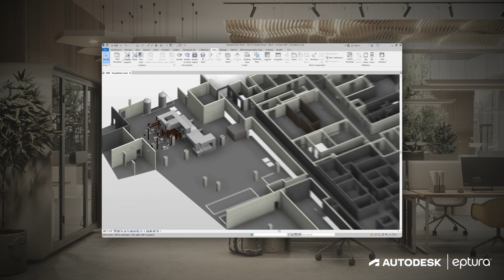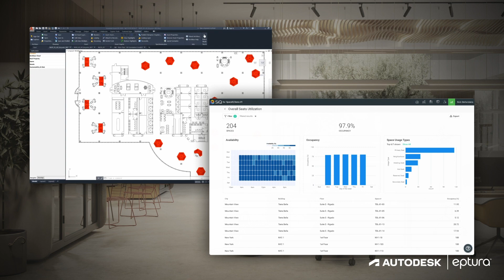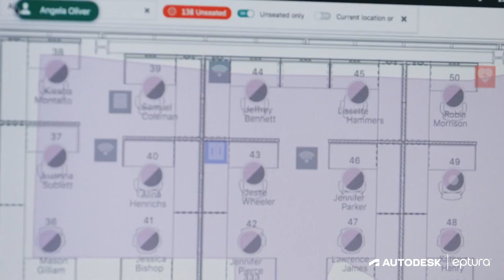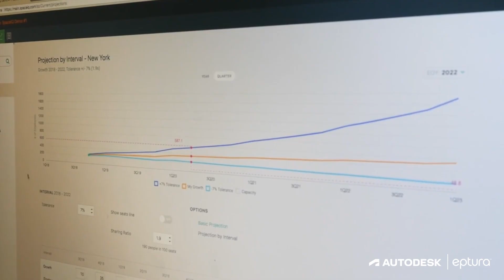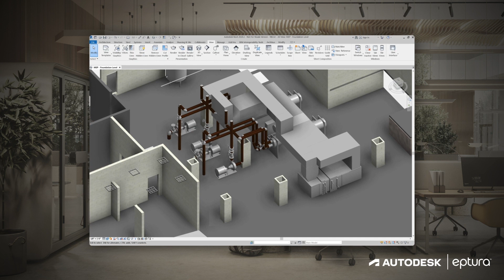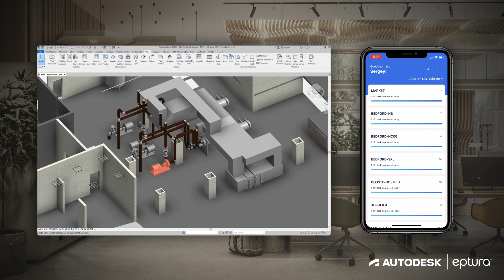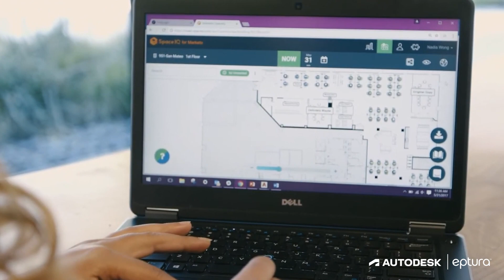FULL VIDEO - Autodesk and Eptura Alliance Partnership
Susan Clarke, Sr. Manager for Building Operations Strategy at Autodesk and Nick Stefanidakis, Sr. VP Strategic Alliances & Channel at Eptura introduce their views on the future of buildings and workplaces.

To learn more about how our strategic alliance with Eptura helps optimize operational costs, comfort, and carbon efficiency of buildings through BIM for facilities management